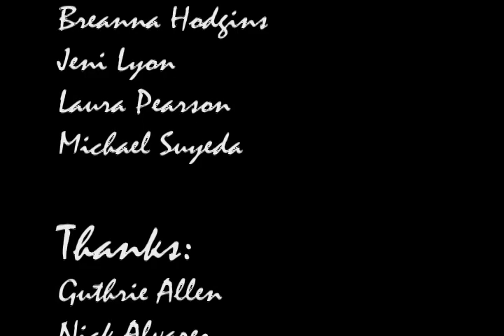Kissed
"Kissed" is an experimental collaborative short piece that I made with my SFSU classmates Laura Pearson, Michael Suyeda and Ian Burris.  We shot it on an old school 16 mm Bolex camera, and we clearly had a lot of fun capturing the footage and the stories.  All of us cut together our own unique edits of the footage with the stories and it was fun to see how much variety you can get with the same source material.  BIG shout out to our awesome instructor, Scott Boswell, who also makes a great cameo in my version.  Happy viewing...
PS ~ Thanks to Sixpence None The Richer for the awesome song!  (Please don't sue me ~ it was just too perfect for this piece :)